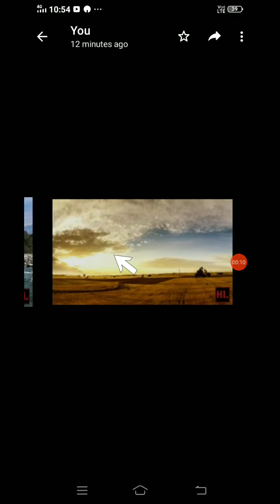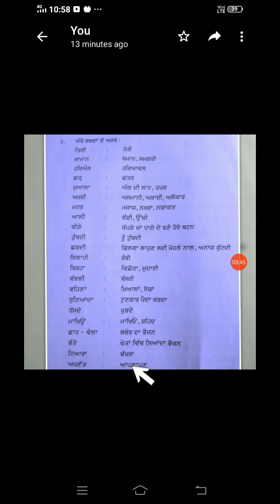Class 8th subject punjabi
ਕਵਿਤਾ ਪੰਜਾਬ